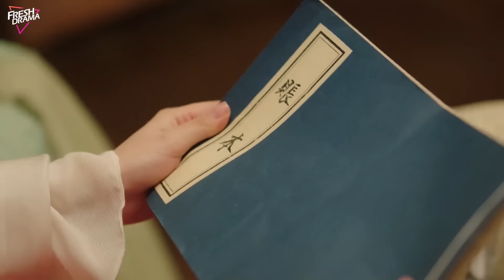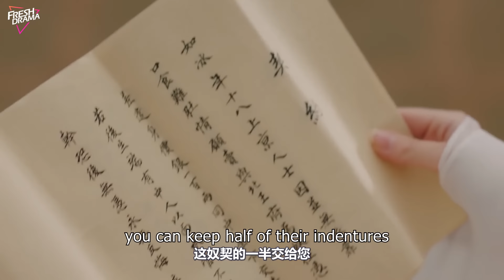【Multi-sub】Jade's Fateful Love EP05 | Hankiz Omar, Yan Xujia | 晓朝夕 | Fresh Drama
Synopsis:
To protect her eldest sister, Yue Ling, the Youngest Princess of Dongyu, was married into the country of Beishuo. However, she married Zhou Shi Yu, the North Prince of Beishuo, not one that was originally intended for. The trip to the Capital City of Beishuo was full of repeated assassinations, but they were saved when a mysterious jade pendant activated the Time Gate, allowing Yue Ling and Zhou Shi Yu to be repeatedly reincarnated and improve themselves from striving to change their destiny to shouldering the national cause. During this time of growth, they fell in love.

Episodes: 24

Genres: Historical, Romance, Drama, Fantasy

Subtitles: English [CC]

Audio languages: Chinese

Director: Guo Hao

Starring:
Hankiz Omar as Princess Ashina Yue Ling
Yan Xu Jia as Zhou Shi Yu / North Prince of Beishuo
Zhang Jia Yuan as Prince Ashina Xing Yi
Huang Qiao as Su Nian
Ma Si Han as Zhou Zhi Xuan /  South Prince of Beishuo